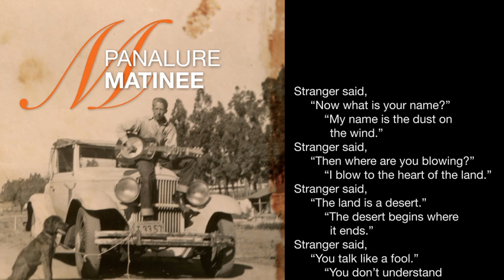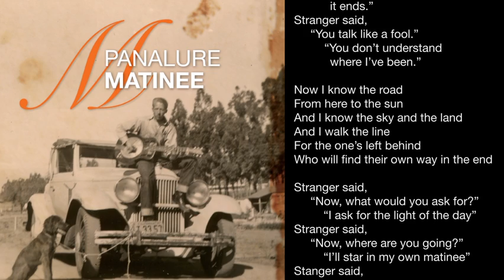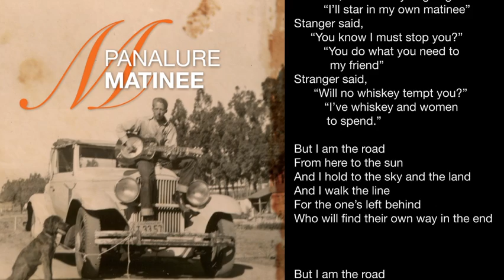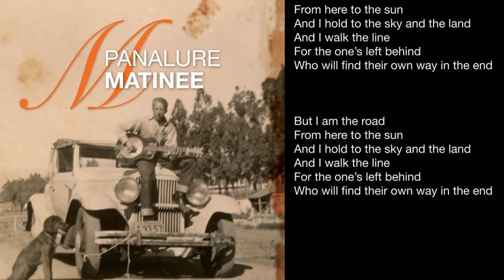Matinee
The story of the time that Buddha met Mara (demon of temptation) in this spaghetti western retelling.